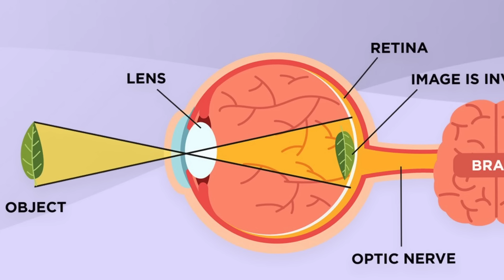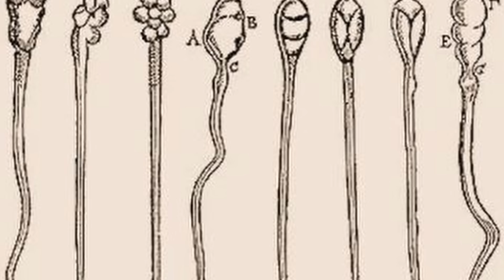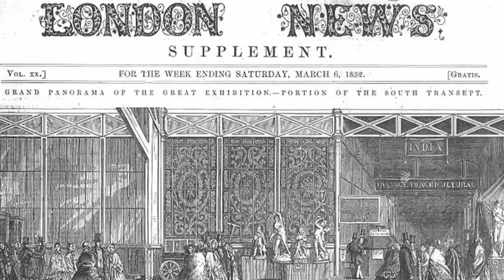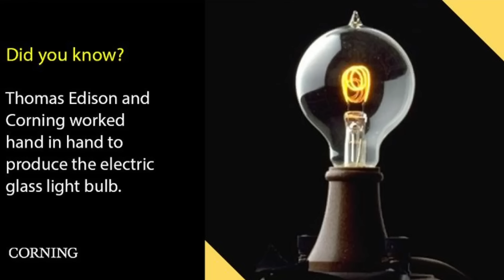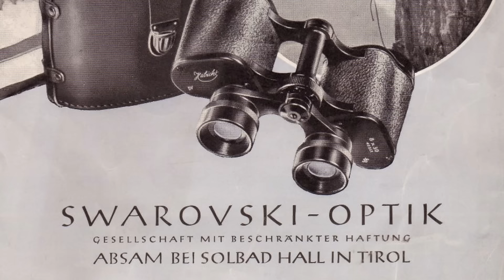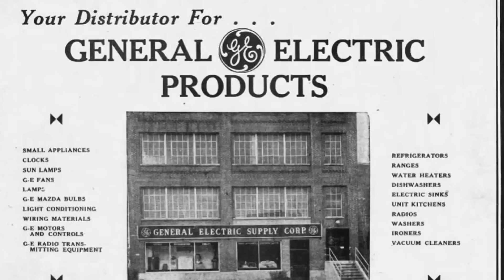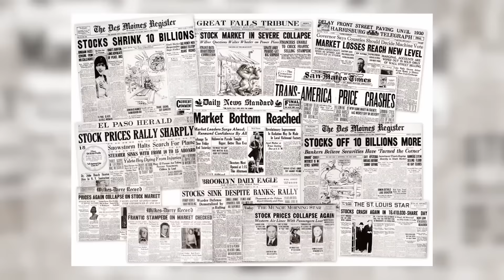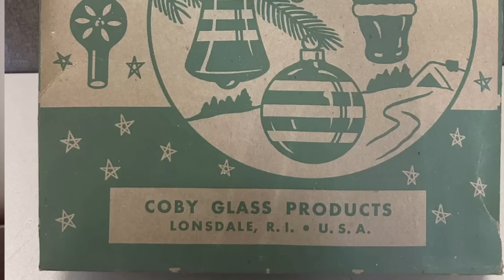მსხვრევადი სამყაროს საიდუმლო. მეორე სერია.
Super Thanks ფუნქცია
ფეისბუქზე   / studobscura
გმადლობთ წინასწარ